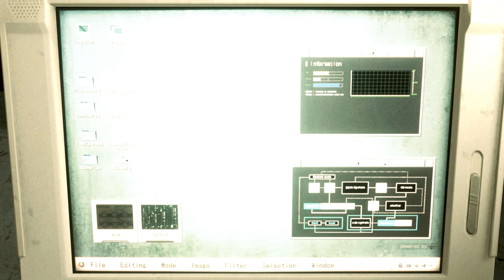Resident Evil 2 Remake Claire Purple Swimsuit Costume /Biohazard 2 mod [4K]